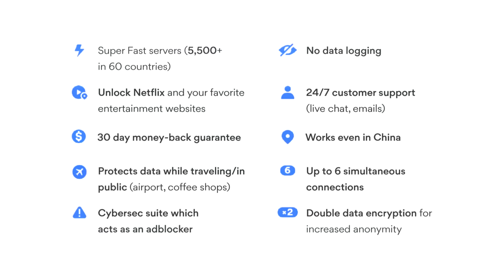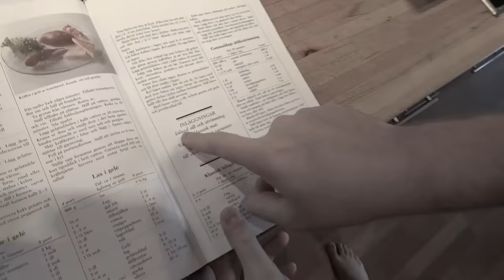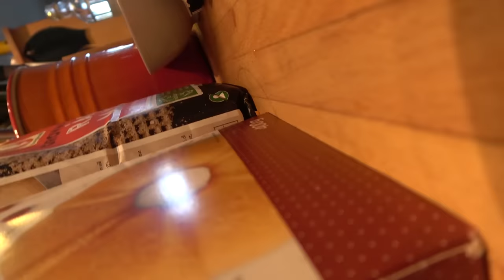ANOMALY AND PAPA MAKE TRADITIONAL SWEDISH SILL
NordVPN is ACTUALLY the VPN that I use when in China so it's kind of saved my trip and made it possible for me to access social media while I'm abroad so I'm really glad they wanted to sponsor me :D

These are the sill types that we made if you want to Google it and try to make it for yourself!
1. Inlagd sill (löksill)
2. Inlagd stekt strömming
3. Saltsill med löksås